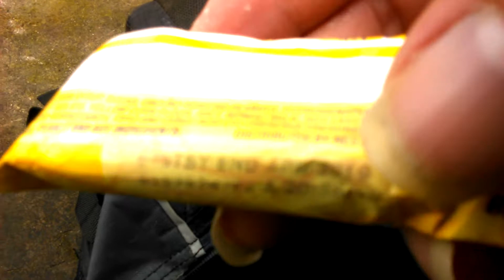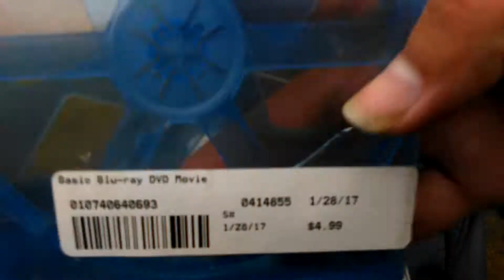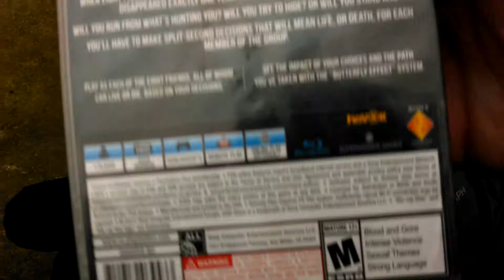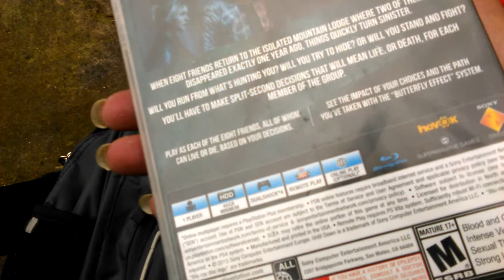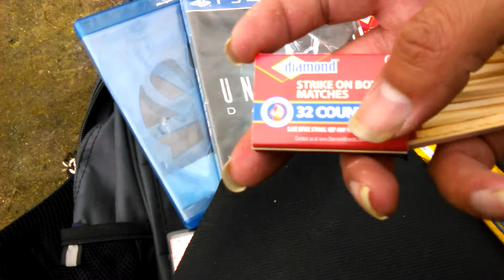Cool Dumpster DIve Finds (Update) (Part 2 of 7)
Update. 2 of 7.